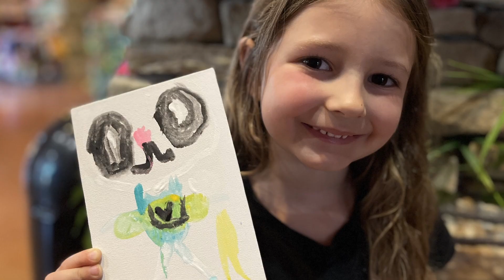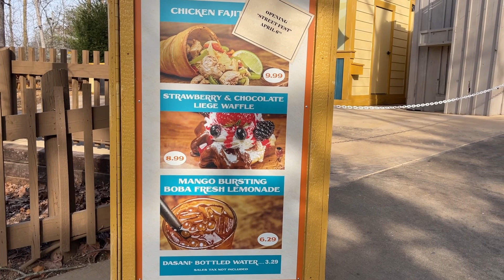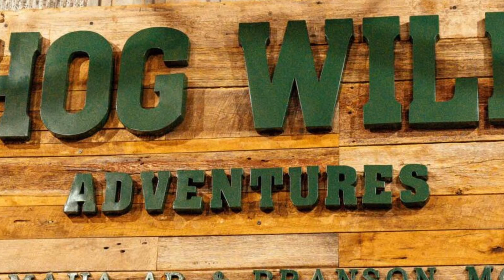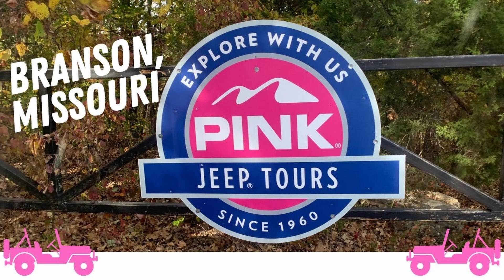Things to do in Branson, MO | Springtime 2023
In this video, we talk about some of the limited time things to do in Branson, Missouri.  We also talked about some awesome outdoor activities that we think would be even better during the Spring.